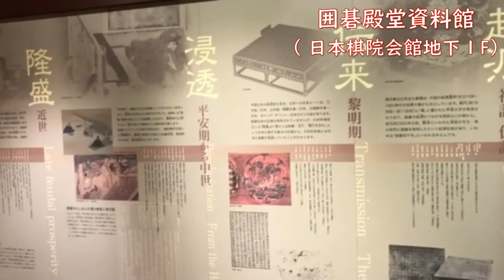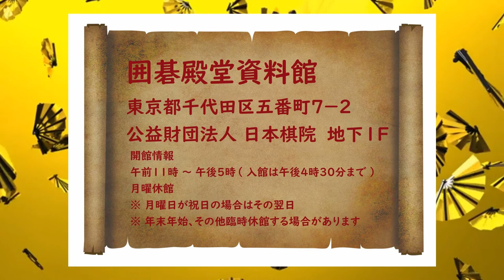囲碁旅シリーズ12 囲碁殿堂資料館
Webサイト　烏天狗クーロンの囲碁のはなしの囲碁ＳＨＯＰにて
『古碁集成』発売中。

日本棋院会館にある囲碁殿堂資料館を紹介します。